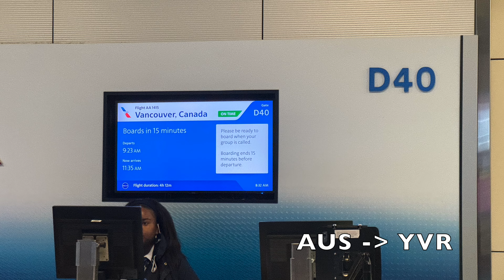8 Year Old Vincent Skiing - Whistler Blackcomb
Extremely icy conditions at Whistler during our 6 day trip (due to significant rain prior to our arrival).

Vincent skiing timeline - If you liked this video, you might like the Vincent skiing chronology:

8 Year Old Vincent - 8 Year Old Vincent Skiing - Beaver Creek, Breckenridge, Vail and Telluride - 19 Days in Colorado
7 year Old Vincent Skiing Vail and Beaver Creek, January 2023 - Double Black Diamonds - Black Diamond Club